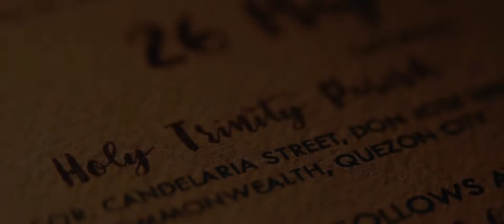OuinesEvents: JAY AR AND ROVIE SDE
Here's the SDE of One R Photography for OuinesEvents Wedding clients